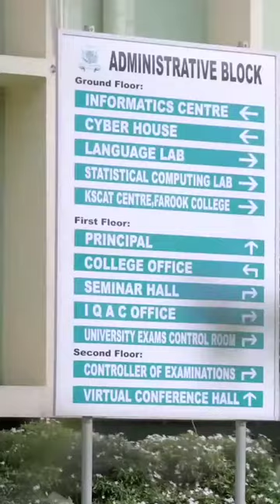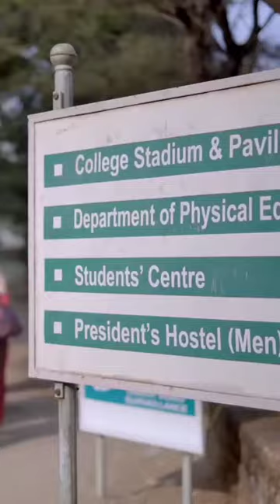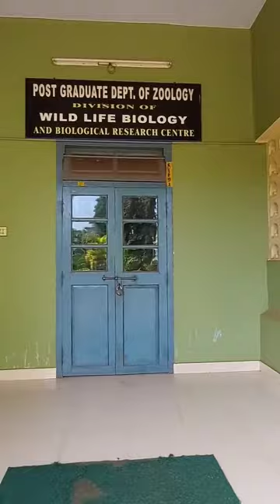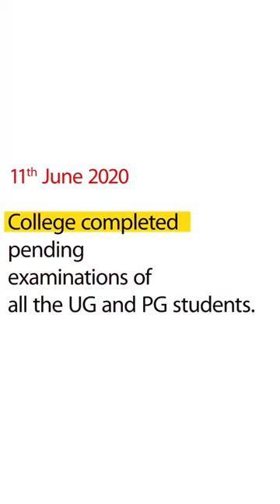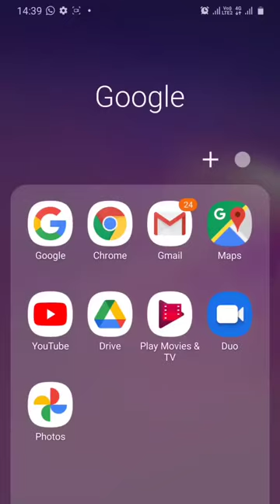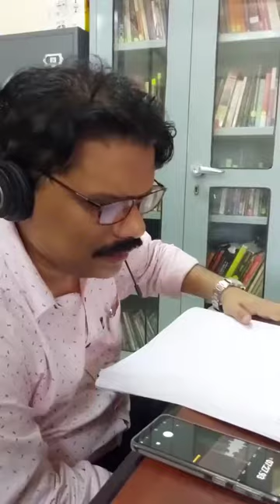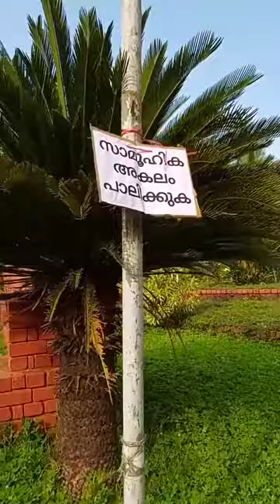FAROOK COLLEGE 2020-21 Documentary 'The comeback'